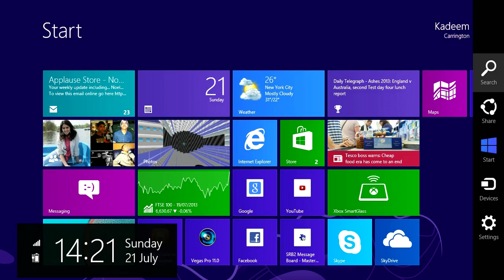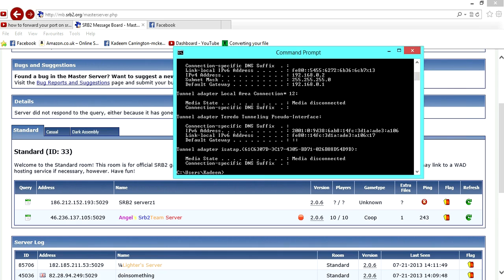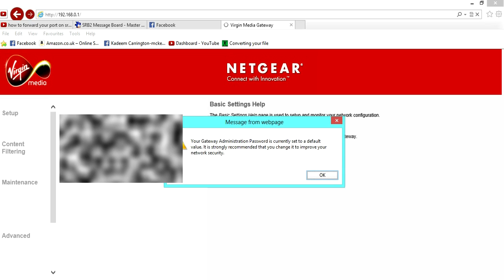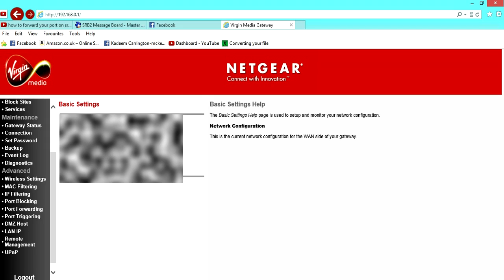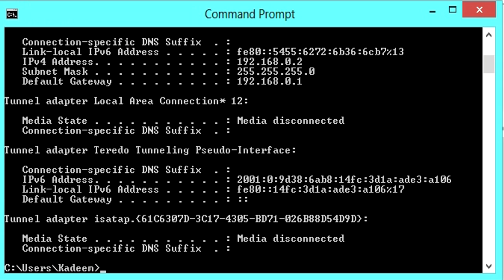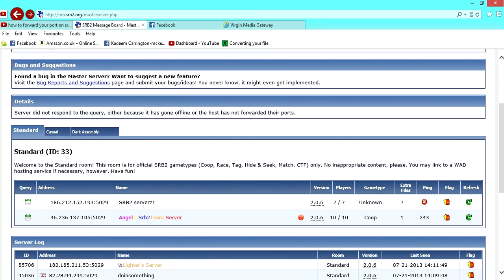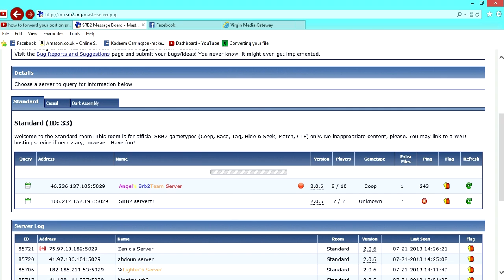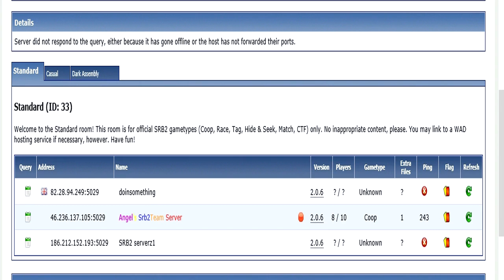How To Forward Your Port (How to host on Sonic Robo Blast 2)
This is a how to / Tutorial that shows you guys how to forward your port. This method should be able to work with pretty much any router/modem. Like I've explained in the video your router menu/settings will most likely be different to mine.

Comment, tell me if it was or wasn't helpfully enough, if that's the case PM and ill personally help you put with what's wrong.